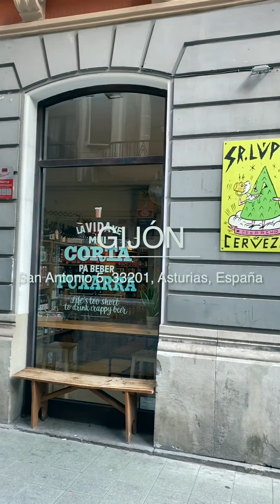Despacho de Cerveza Sr. Lúpulo - ubicado en Gijón, Asturias - España, con gran variedad de cerveza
Despacho de Cerveza Sr. Lúpulo - ubicado en Gijón, Asturias - España, con gran variedad de cerveza artesanal nacional e importada.

Dirección: C. San Antonio, 5, 33201 Gijón, Asturias
Horarios:
viernes 12:00–14:30, 17:00–22:30
sábado 12:00–14:30, 17:00–24:00
domingo Cerrado
lunes 12:00–14:30, 17:00–22:30
martes 12:00–14:30, 17:00–22:30
miércoles 12:00–14:30, 17:00–22:30
jueves 12:00–14:30, 17:00–22:30

El horario podría cambiar

Pagina WEB: srlupulo.es
Hasta el próximo trago y salud!!!